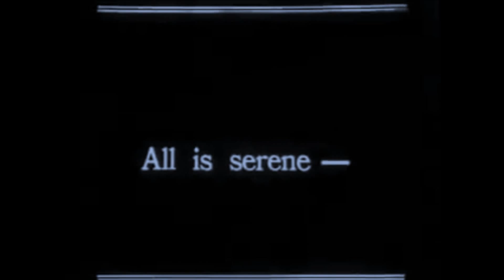Summer 2015 - Haus of Vain